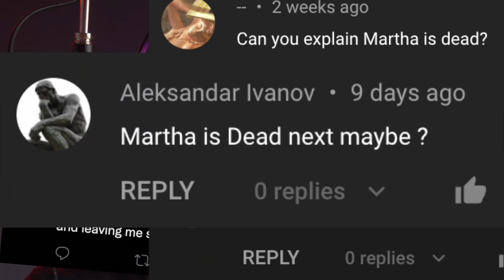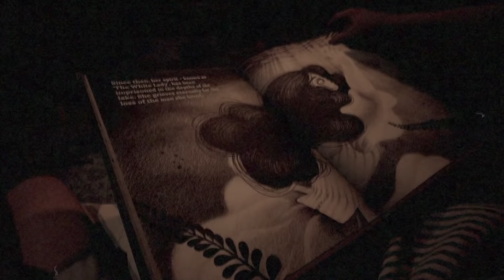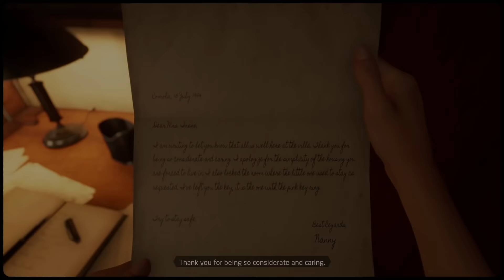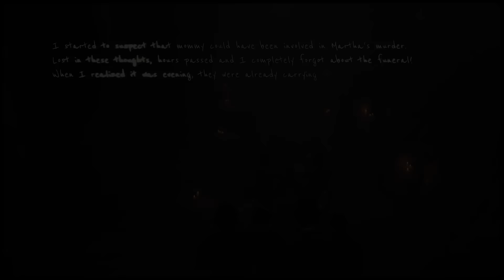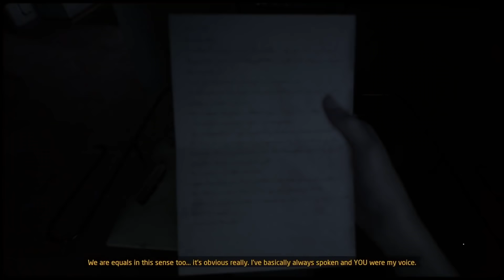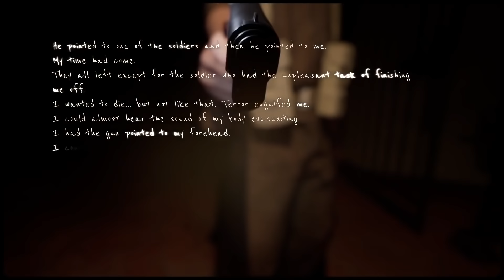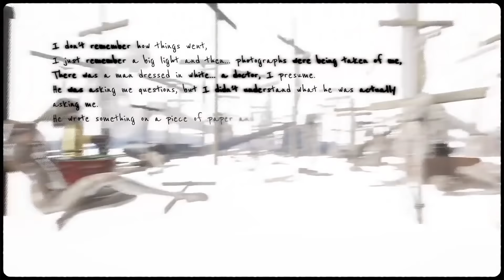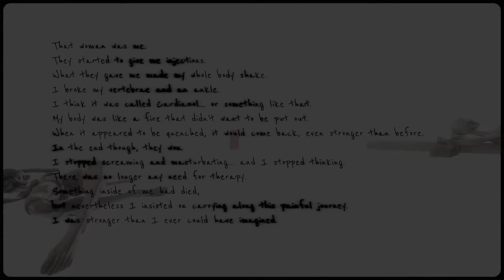Martha Is Dead STORY & ENDING EXPLAINED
martha is dead is story and ending explained. Martha is dead is a psychological horror with Giulia, the protagonist, investigating the mysterious and sudden death of her sister, Martha.